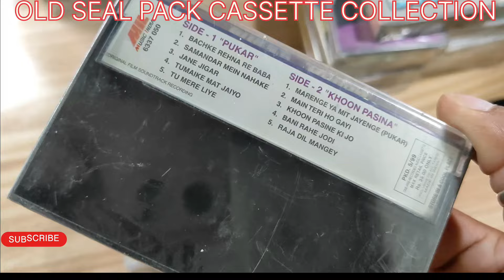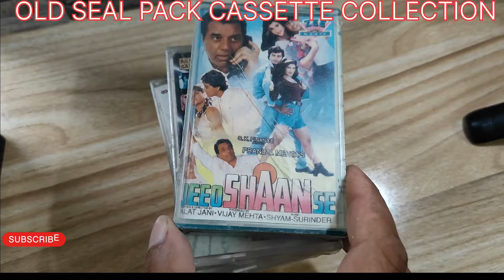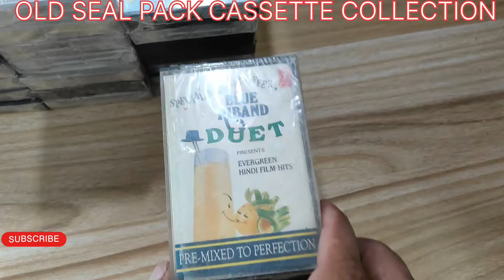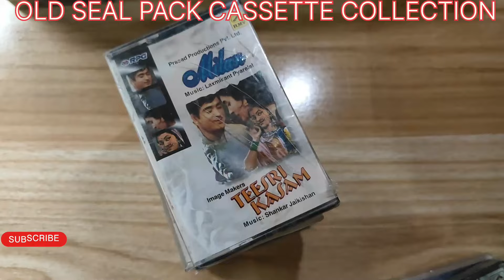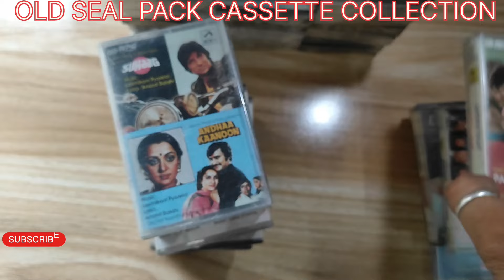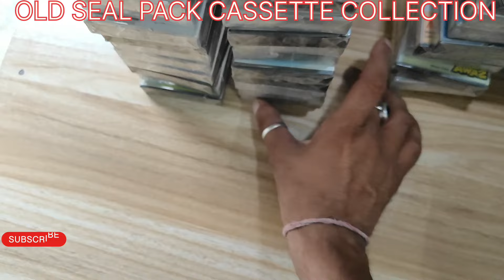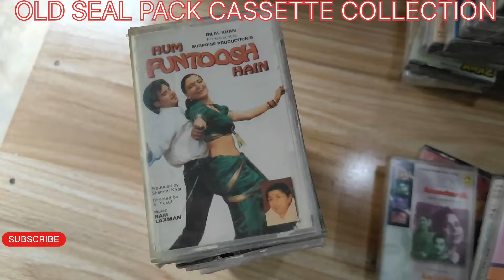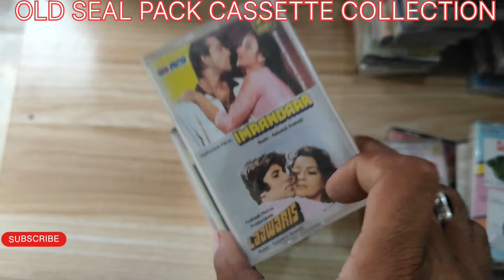OLD IS GOLD SEAL PACK CASSETTE FOR SALE